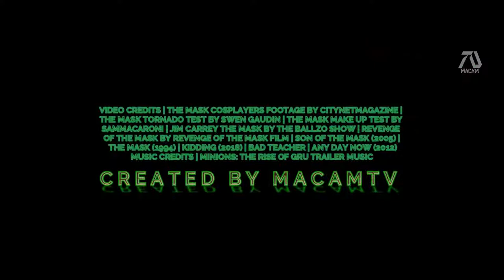THE MASK 3 THE MASK RETURNS 2022 Trailer Jim Carrey%2C Cameron Diaz